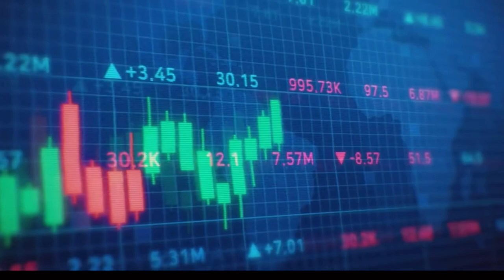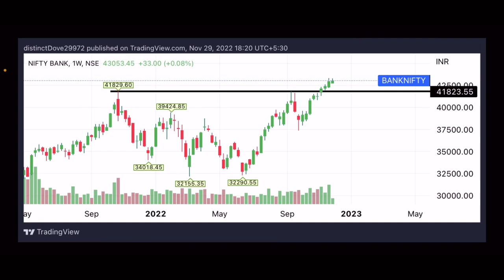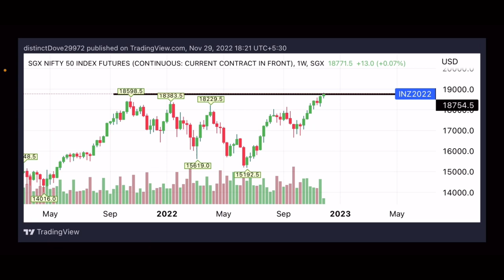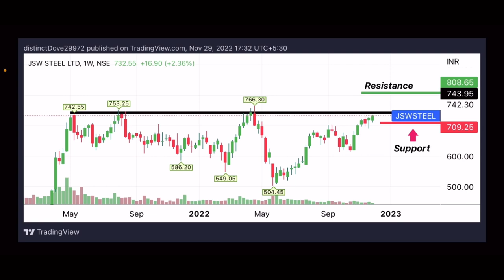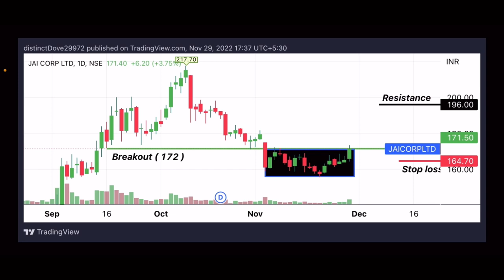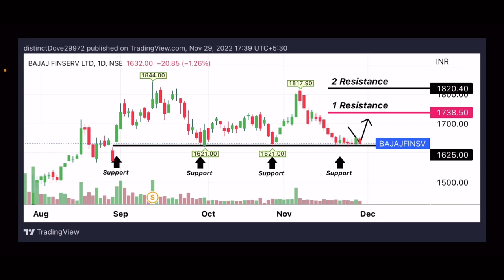Best breakout stocks for tomorrow trading | best breakout entries for tomorrow | market feed.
സ്‌റ്റോക്ക് study ചെയുന്നതിനയി ഗ്രുപ്പിൽ ജോയിൻ ചെയ്യാവുന്നതാണ്,
299 രൂപയാണ് ചാർജ്. 3 മാസത്തിൽ ഒരു തവണ അടച്ചാൽ മതി .

Pay through the below link to get added to my telegram channel.

വിദേശത്തുള്ളവർക്കു  ചുവട്ടിൽ കാണുന്ന നമ്പറിൽ മെസ്സേജ് അയച്ചു ജോയിൻ ചെയാം .

Fyers Link for open demat accounts